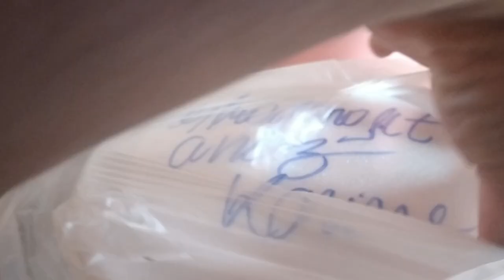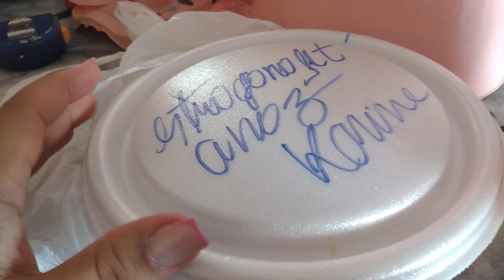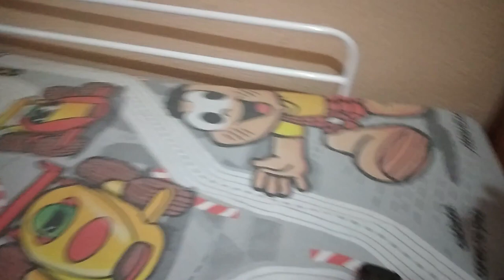ORGANIZANDO O APÊ * Quase FAXINA * A CAMA CHEGOU !!